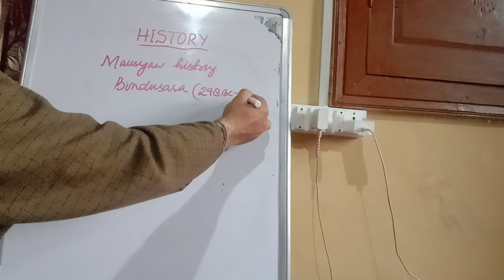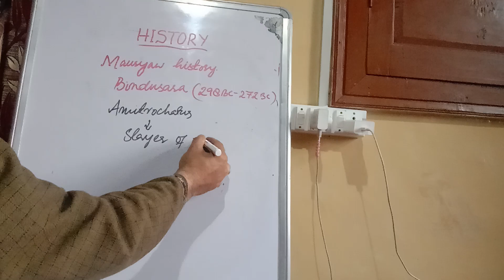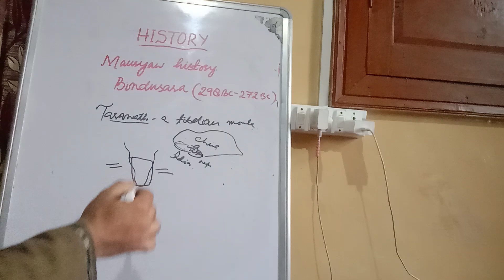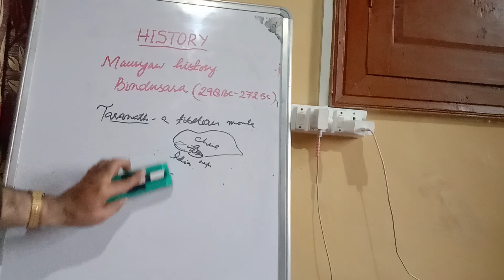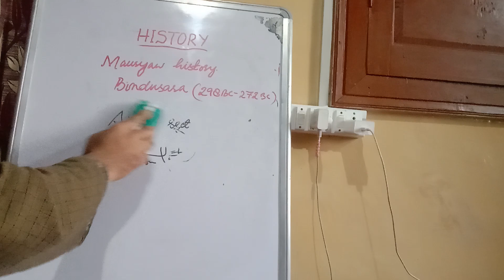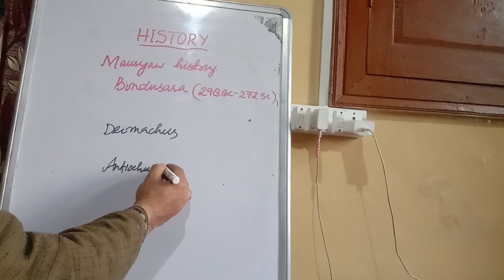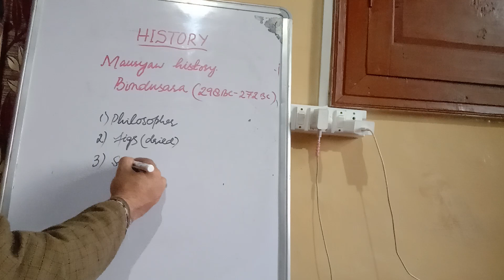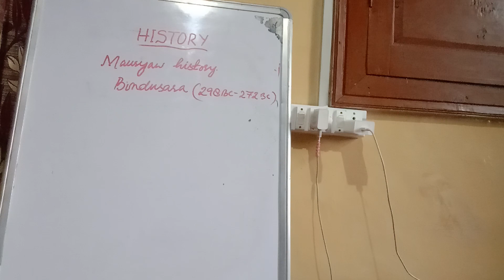MAURYAN DYNASTY, BINDUSARA (298BC-273BC)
Slayer of the foes
killer of enemies